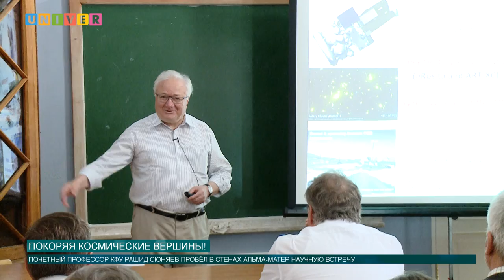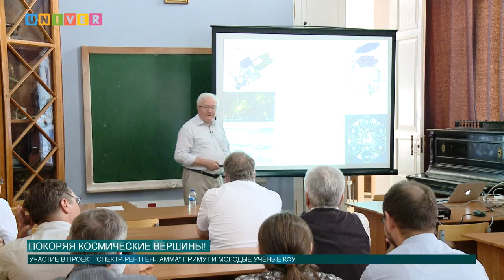Покоряя космические вершины!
2 августа в Институте физики, на кафедре астрономии и космической геодезии, состоялась научная встреча с почётным профессором КФУ Рашидом Сюняевым. Темой его доклада стала орбитальная обсерватория «Спектр-Рентген-Гамма».